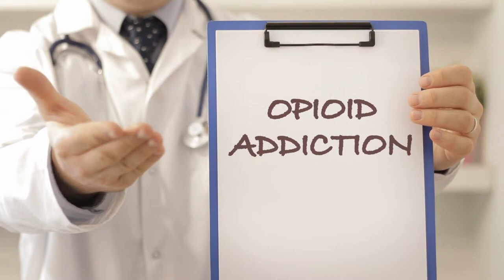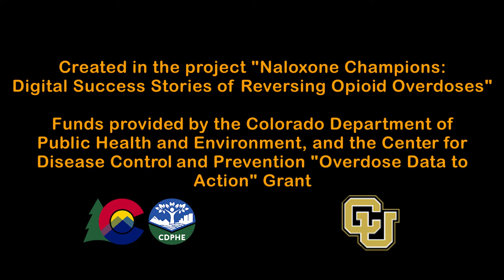Narcan and Peace of Mind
Kate, Glenwood Springs, Colorado

Video Editors
Yusura Ali
Madison Bounds
Alex Rocha
John Wroblewski